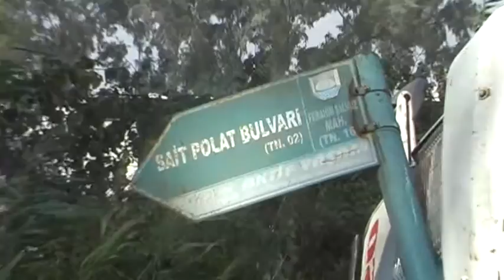Tarsusta kamyon kazasi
Tarsus'ta Sait Polat bulvarında samann balyaları yüklü kamyon virajı alamayarak takla attı